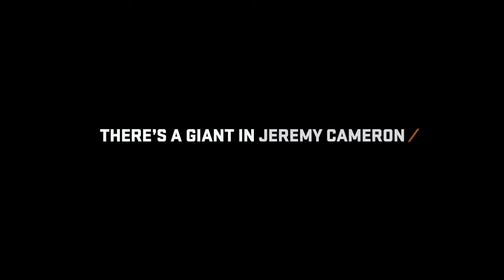There's a GIANT in Jeremy Cameron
Jeremy Cameron has a unique AFL journey and he knows what it means to be a GIANT.